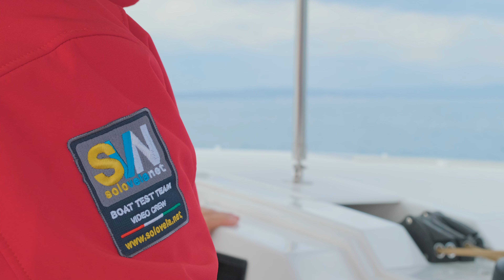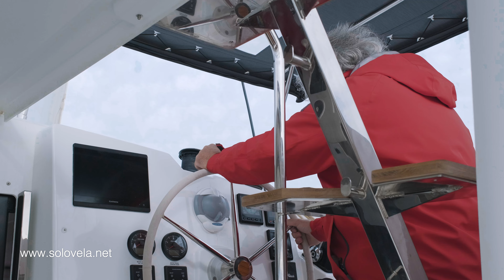SI&NO - Isla 40 - il nuovo catamarano di Fountaine Pajot - SVN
L'Isla 40, il nuovo catamarano della Fountaine Pajot messo a confronto con la concorrenza nella nuova rubrica di SVN, SI&NO, il contraddittorio.
Ospite di questa puntata Govanni Tarantino della Race Nautica importatore della Fountaine Pajot per il Tirreno e le isole.

The Isla 40, the new Fountaine Pajot catamaran, compared with the competition in the new section of SVN SI&NO, the contradictory.